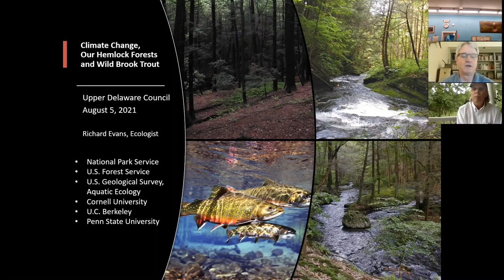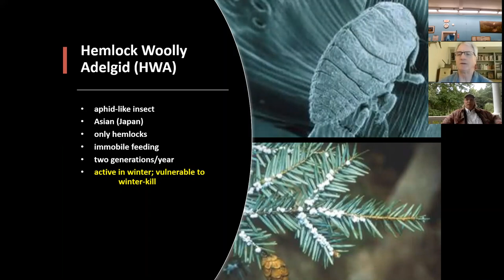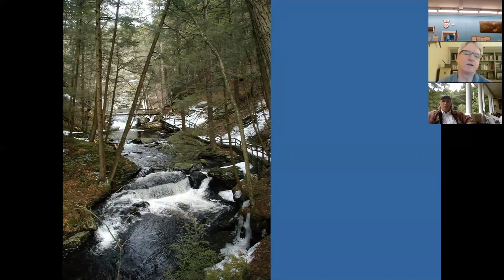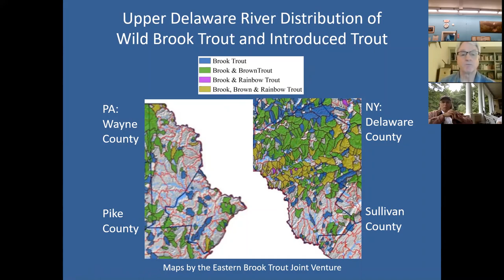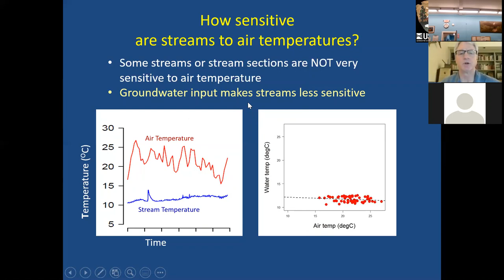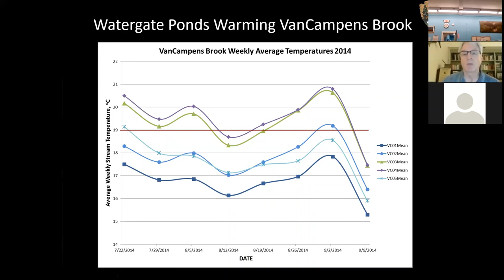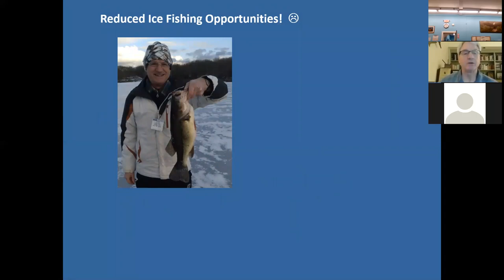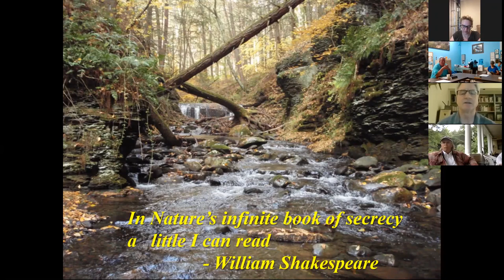Climate Change, Our Hemlock Forests, and Wild Brook Trout - UDC Full Council Meeting, 8/5/21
Rich Evans, recently retired from the National Park Service (NPS) at Delaware Water Gap National Recreation Area, presents on the impacts of climate change in the Delaware River region at the UDC's Full Council meeting on August 5, 2021.